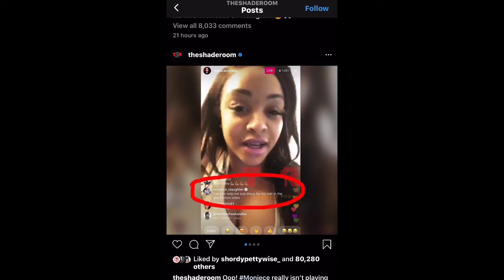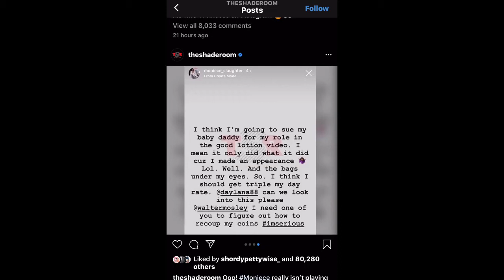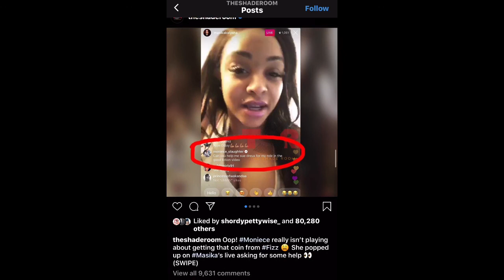Moniece Sueing Baby Daddy Over “Good Lotion” Music Video